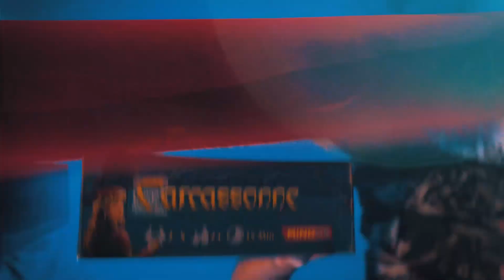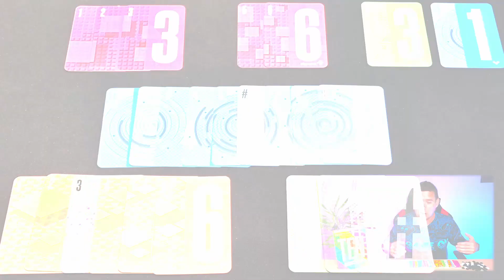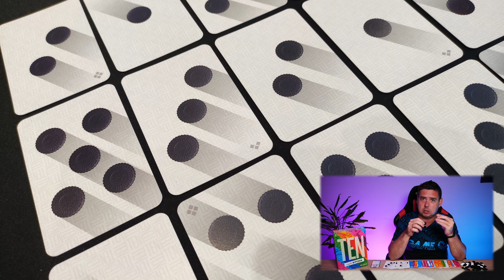TEN, czyli dycha - recenzja imprezowej gry z cyframi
Recenzja TEN, czyli dycha od wydawnictwa Trefl. Czy mamy do czynienia z dobrą gra imprezową? Może to tylko kolejna, niczym nie wyróżniająca się gra dla mas?

Grę TEN, czyli dycha otrzymałem do recenzji od wydawnictwa Trefl za co dziękuję. Opinia przedstawiona w filmie jest całkowicie moja i nikt nie miał na nią wpływu!

Grę TEN, czyli dycha znajdziesz najtaniej na Ceneo.pl. Klikając ten link wspierasz moja pracę

Spis treści:
00:00 - Prolog
00:21 - Intro
00:33 - Wstęp
01:42 - Czym jest TEN, czyli dycha?
09:21 - Wrażenia z gry TEN, czyli dycha
19:44 - Podsumowanie TEN, czyli dycha
23:03 - Epilog

Dziękuję za obejrzenie tego filmu. Pamiętaj o dzwoneczku, żeby być na bieżąco z moimi filmami.